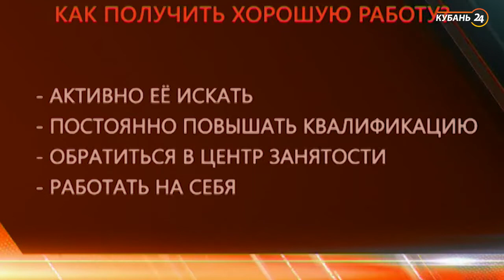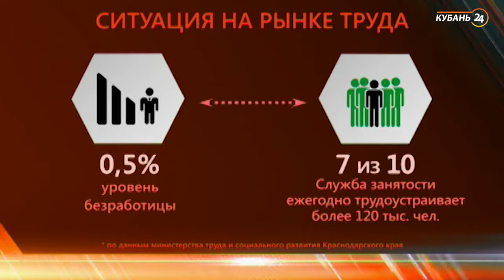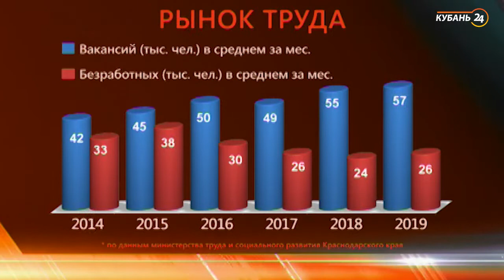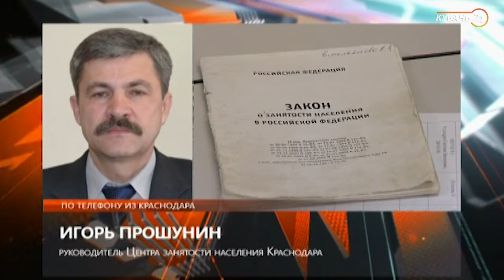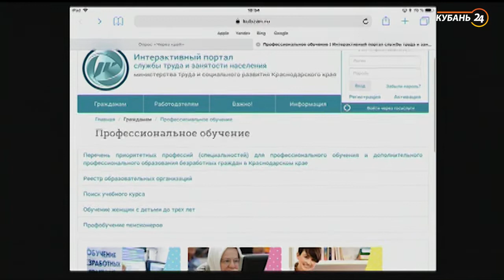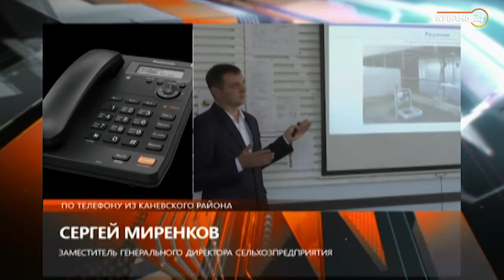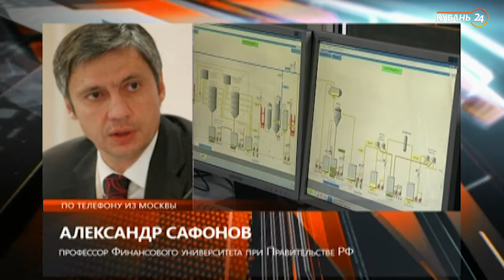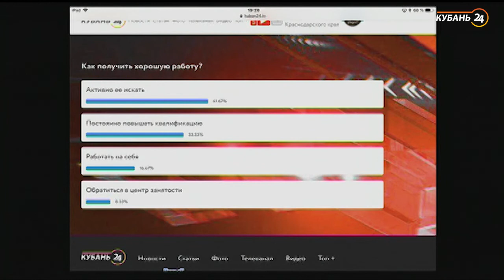«Через край»: хорошая работа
В программе 9 октября говорили о рынке труда Краснодарского края.

Осенью, когда рынок труда заметно оживляется, кадровые агентства Кубани публикуют самые востребованные вакансии. По их данным больше всего специалистов требуется в сферу продаж, на втором месте — строительство и недвижимость, замыкает тройку рабочий персонал.

Есть и другой показатель — число безработных, который в Краснодарском крае, как правило, меньше чем в целом по стране. Тем не менее, всегда есть люди, которым нужна помощь в трудоустройстве.

Какую поддержку им оказывает региональное министерство труда и социального развития? Сколько центров занятости работает в крае? Каких специалистов ждут работодатели? Об этом рассказали в программе.